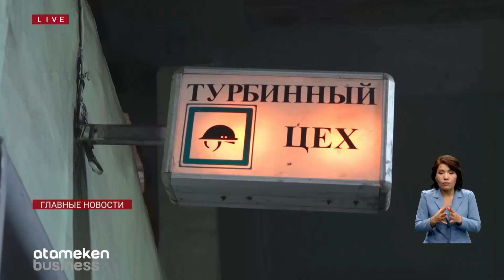Изменится ли тариф при газификации ТЭЦ-2 в Алматы?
Нашлись инвесторы готовые газифицировать вторую ТЭЦ в Алматы. Сразу три финансовые организации согласились вложить в проект 327 миллиардов тенге. Деньги – возвратные. «Самрук-Энерго» берет кредиты у финансовых институтов на рыночных условиях. Учитывая, что текущая базовая ставка высокая, и затраты не маленькие, не ударит ли это по карманам горожан? Удатся ли сохранить тариф или придется повышать?